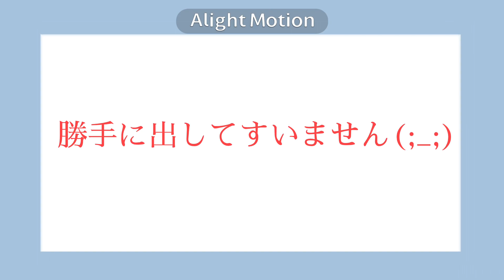【東方改変PV】flos＿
明日休みになったよねーん🤪🤪
タグ🏷𓈒𓏸︎

使用した立ち絵や素材＿※使用してない場合もあります。
flow